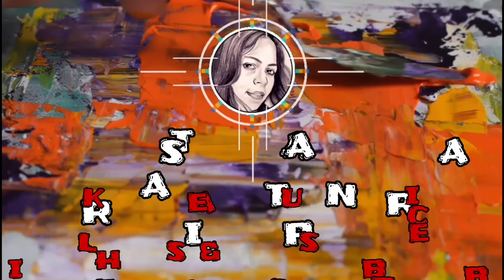🎄HOW TO PAINT WATERCOLOR REINDEER FOR CHRISTMAS 🎄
MATERIAL'S I USED
HB PENCIL
CANSON PAPER
CAMLINE  WATERCOLOUR  CAKES

                          ARTIST APARNA MOKAL